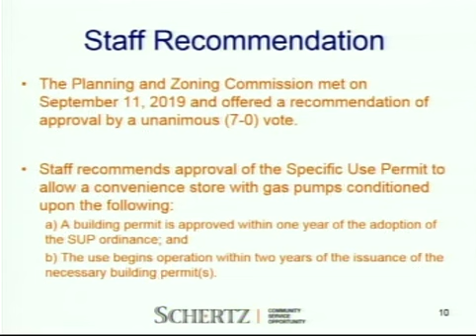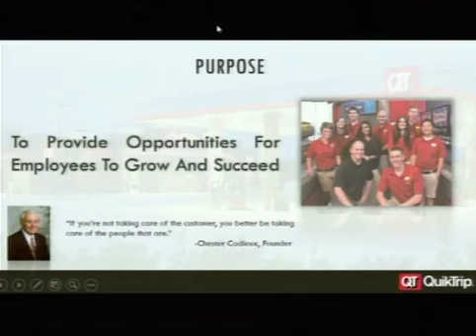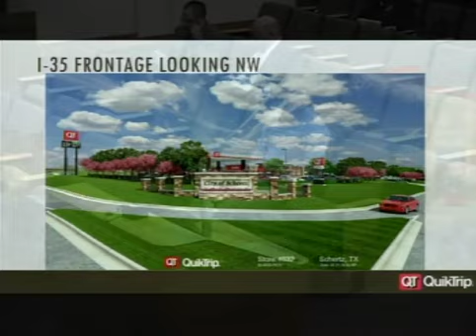City of Schertz Council Meeting September 24, 2019